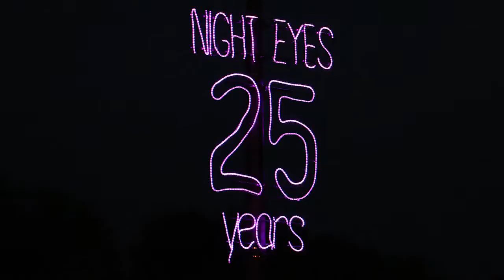Thanks for coming to Night Eyes!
We set a new attendance record for the 25th anniversary of Night Eyes!  Nearly 38,000 people came out to Blank Park Zoo to trick-or-treat.